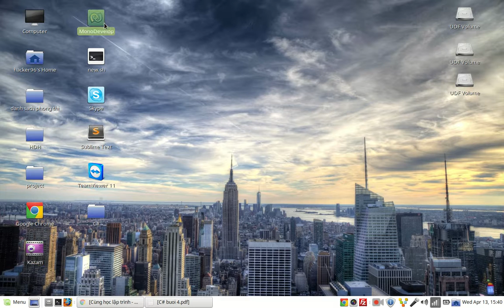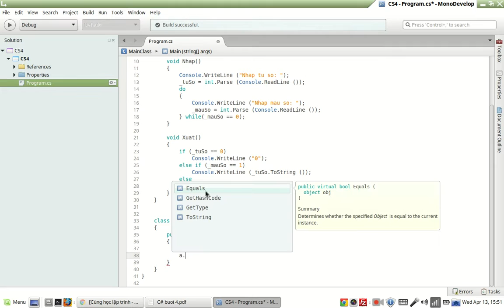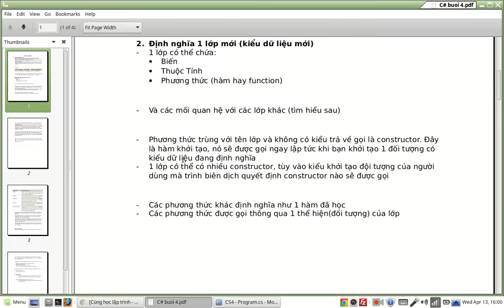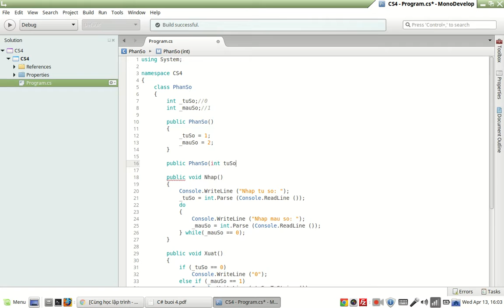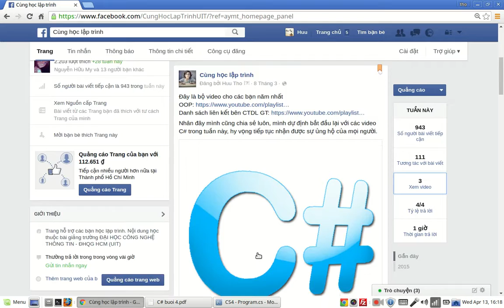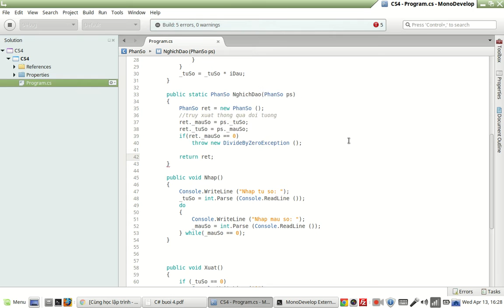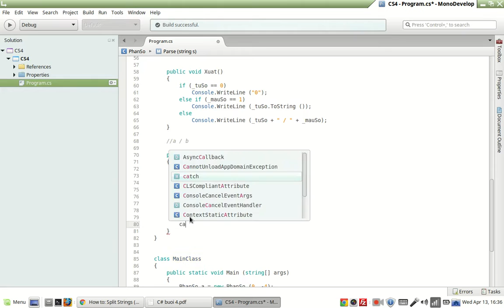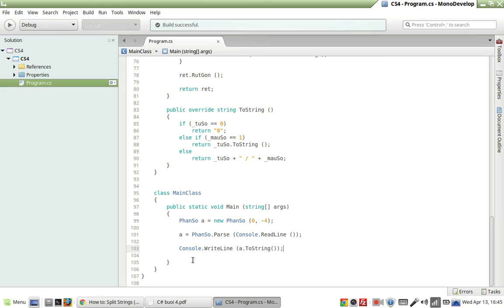C# Phần 4 - Lập trình hướng đối tượng - Tính đóng gói Encapsulation - Clip 1